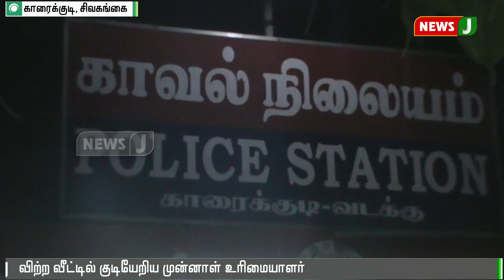வீட்டு உரிமையாளர் இருக்கும்போது மாற்றுச்சாவி மூலம் வீட்டுக்குள் குடியேறியவர் கைது || Home